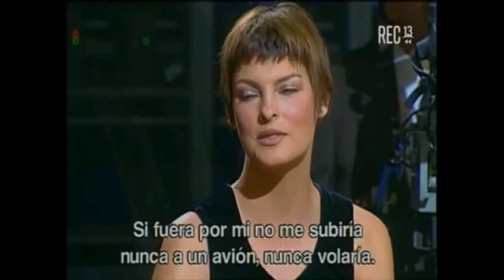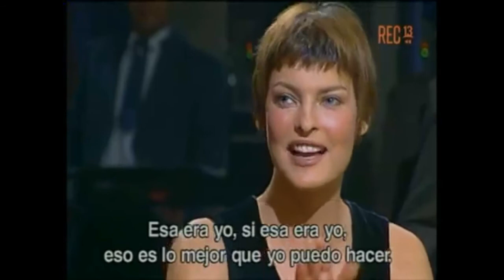LINDA EVANGELISTA EN VIVA EL LUNES, CHILE, 1997